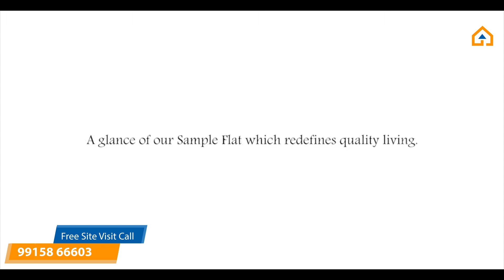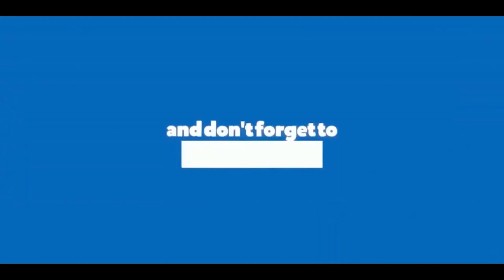La Prisma Zirakpur | 2/3/4 BHK Luxury Flats in Zirakpur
La Prisma Offering the top flats in Zirakpur, we thrive to create a magical home-owning experience for you. Being the best flats in Zirakpur, we thrive to create a lavish living for you. The real estate developers is offering 2BHK luxury flats in Zirakpur, 3BHK & 4BHK flats in Zirakpur.

La Prisma has redefined Zirakpur as the new hub for experiential living. With the city's
growing artistic inclinations towards music, movies, concerts and exhibitions, every day
is an experience – to be lived and cherished forever.

Skyline Park Zirakpur offers:

UNIT PLAN - 2 BHK
(TOTAL AREA - 1260 SQ.FT, UNIT AREA - 891 SQ.FT
CIRCULATION AREA - 150 SQ.FT, BALCONY AREA - 219 SQ.FT)

UNIT PLAN - 3 BHK
(TOTAL AREA - 1610 SQ.FT, UNIT AREA - 1136 SQ.FT
CIRCULATION AREA - 184 SQ.FT, BALCONY AREA - 290 SQ.FT)

UNIT PLAN - 3 BHK + STUDY ROOM
(TOTAL AREA - 1940 SQ.FT, UNIT AREA - 1336 SQ.FT
CIRCULATION AREA - 257 SQ.FT, BALCONY AREA - 347 SQ.FT)

UNIT PLAN - 4 BHK
(TOTAL AREA - 2090 SQ.FT, UNIT AREA - 1553 SQ.FT
CIRCULATION AREA - 197 SQ.FT, BALCONY AREA - 340 SQ.FT)

Amenities & Facilities:

Open air Theater
Badminton and Tennis Court
Fully Equipped Club House
Semi Olympic Size Swimming Pool
State of the art Fitness Center
Jogging Tracks
Multipurpose Party Hall
Yoga & Meditation Garden
Gazebo
Sitting area
Separate Play Area for Children
Kids Splash Pool
Play Area free from Vehicular Movement
Swings & Sandpit for kids
Outdoor Sports Court
Indoor Games Room with Library

Other Properties Or Villas Also Don't Forget To Check Out These Ones:-

Get in touch with us for the best deals at the following address:

and we will get back to you as soon as possible and call, La Prisma Zirakpur Sales Team Number: .

Topic Covered:

La Prisma price,
La Prisma zirakpur reviews,
La Prisma apartments,
La Prisma zirakpur,
La Prisma flat price,
best flats in zirakpur,
zirakpur La Prisma sample flat,
La Prisma price,
La Prisma zirakpur,
La Prisma apartments,
flats in zirakpur for rent,
flats in zirakpur 3bhk,
flats in zirakpur vip road,
flats in zirakpur 2 bhk,
flats in zirakpur ready to move,
flats in zirakpur patiala road,
flats in zirakpur bollywood,
flats in zirakpur royal estate,
3 bhk flats in zirakpur,
2 bhk flats in zirakpur,
Top Flats in Zirakpur,
3 BHK & 4 BHK Flats in Zirakpur,
Top Property in Zirakpur,
Real estate developers in Zirakpur,
Best 2BHK in Zirakpur,
4BHK Flats Zirakpur,
Builders in Zirakpur,
Luxury Flats in Zirakpur,
2BHK and 3BHK flats in Zirakpur,